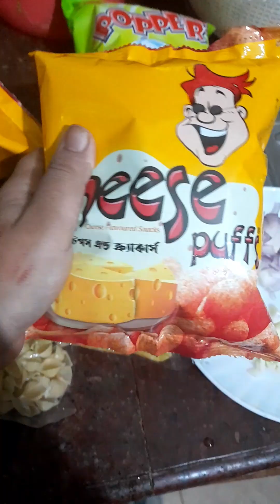খুব সহজেই pasta recipe... চিজ ছাড়া চিজি pasta..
pasta with chesse puff chips 🍟 🧀🧀